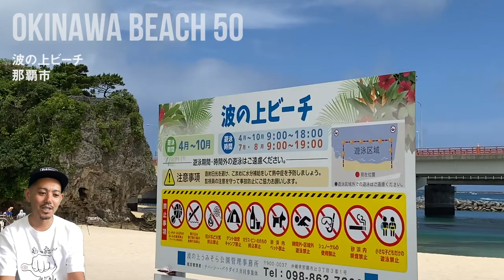【波の上ビーチ】那覇にある唯一のビーチを紹介！遊び方やビーチのすぐ後ろの街は実は・・・の話。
今回は那覇にある唯一のビーチ！波の上ビーチを紹介していきます。

那覇空港まで車で約15分、国際通りまで車で約10分の場所にあるので、「帰る前にもうひと泳ぎしたい」などというときに立ち寄れるタウン派ビーチです。

更衣室やロッカーなどの設備がしっかり整っていて、泳いだあとにそのまま国際通りへと出かけることもできて便利なんです。

ビーチは若狭側、辻側2つに分かれており、若狭側にはダイビング・シュノーケル専用ビーチもありガッツリ遊ぶこともできます。

質問やご要望が会ったら、ぜひコメントお願いします！たくさんのコメント待ってます。

遠い沖縄からリアルな映像や情報をお届けしますので、ゆたしくどーぞ。